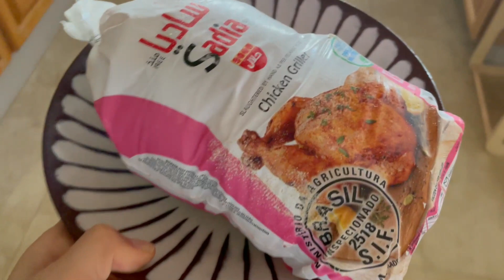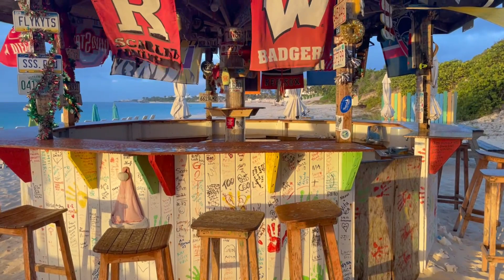NECÍTÍM SE OK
Vlog z běžných dnů, kdy se necítím úplně ok.